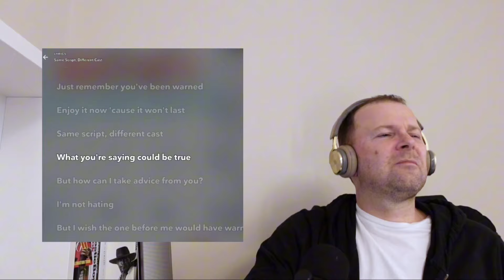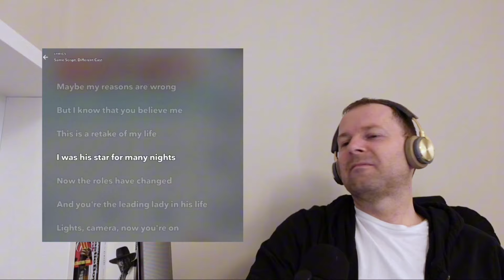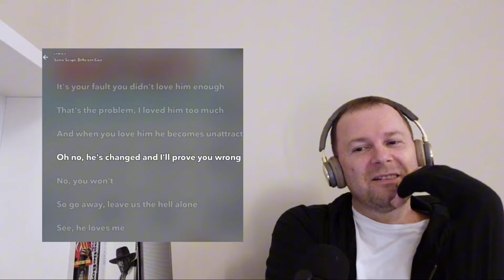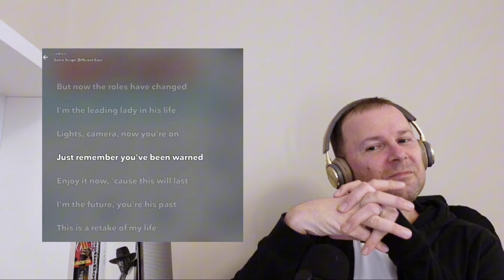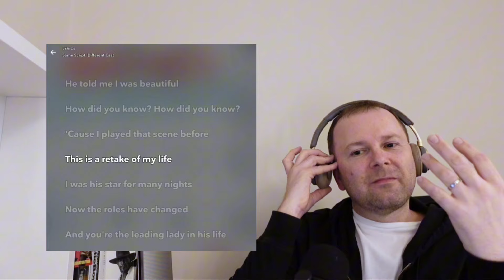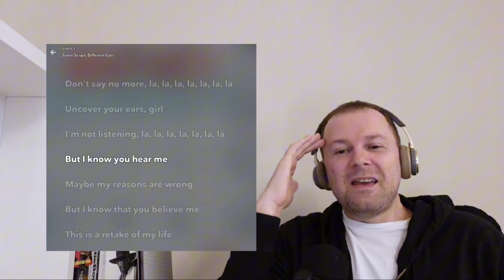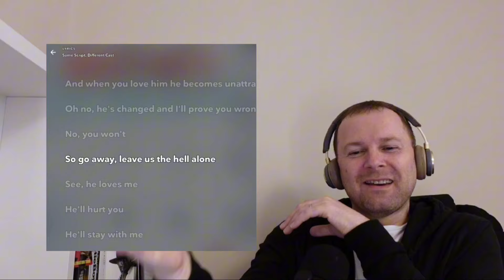Same Script, Different Cast - WHITNEY HOUSTON & DEBORAH COX (first time Reaction)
MY LOVE IS YOUR LOVE - full album reaction
WHITNEY - Documentary reaction
Full BRUNEI 1996 concert reaction
THE PREACHER'S WIFE soundtrack
THE BODYGUARD MUSIC VIDEOS
CONCERT FOR SOUTH AFRICA
JAPAN 1991 - Full concert reaction
I'M YOUR BABY TONIGHT Full album reaction
Brazil 1994 Full Concert reaction
WHITNEY 1987 ALBUM
Wembley 1988 full concert reaction
Ain't No Way with Mary J Blige
One Moment In Time – Grammys 89
Why Does It Hurt So Bad? - MTV Movie Awards 1996
WHITNEY HOUSON full debut album reaction
WELCOME HOME HEROES - Full concert reaction, 1h45mins
This Day (1992 and 1995), It's Not Right But It's Okay, Where Do Broken Hearts Go? (AMA 1988), Don't Cry For Me,  Arista Hits Medley 2000, The Greatest Love Of All (Wembley Arena 1988), Saving All My Love for You (1986 Grammys) and many more..